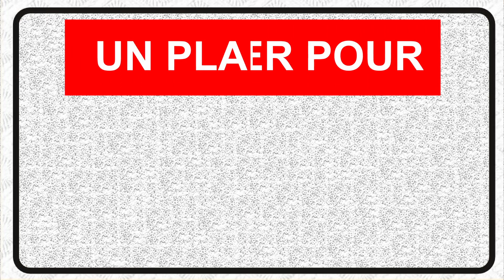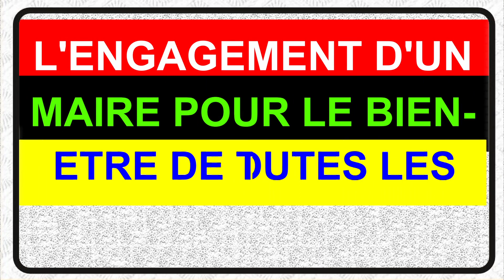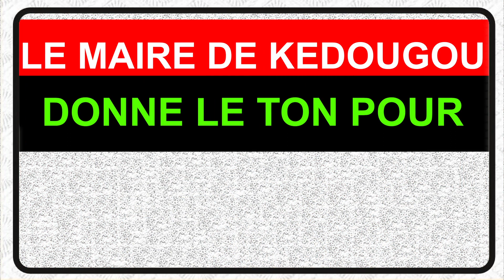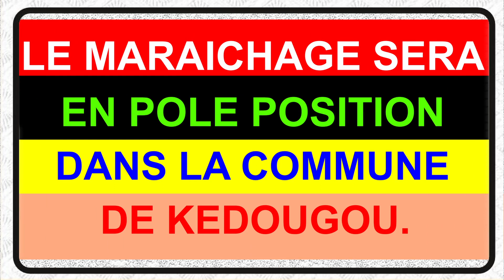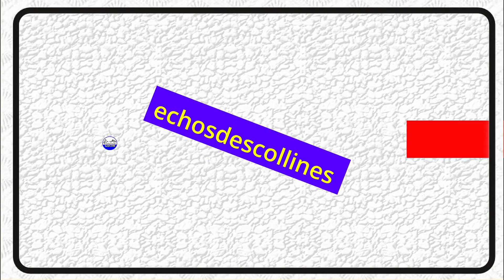#16 jours d'activisme, le Maire Ousmane Sylla manifeste son soutien aux femmes dans leur combat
Avec ONUFEMME, le Conseil municipal de Kédougou déterminé à accompagner les femmes de Kédougou